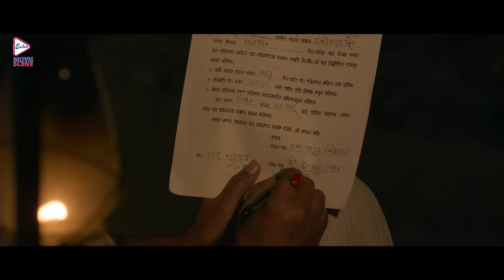Maya Mridanga | মায়া মৃদঙ্গ | Romantic Jukebox 1 | Rituparna Sengupta, Paoli Dam, Deb Shankar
Present the romanticjukebox from bengali full movie "MayaMridanga ", Directed by: rajasen , starring : rituparnasengupta , paolidam , debshankar , gautamhalder , manojmitra .

Movie Credits :
Film :-   Maya Mridanga (মায়া মৃদঙ্গ)
Director :-  Raja Sen
Music Director :-  Tanmoy Ghosh
Starring :-   Rituparna Sengupta, Paoli Dam, Deb Shankar, Gautam Halder, Manoj Mitra etc.